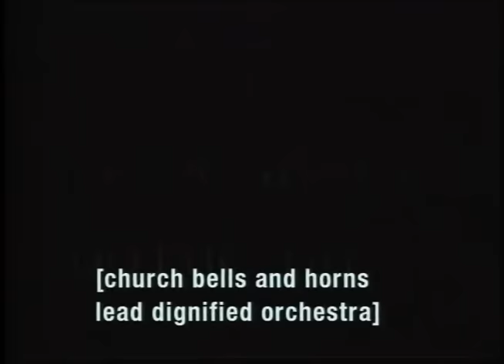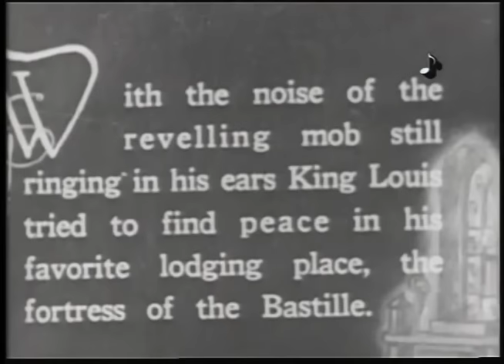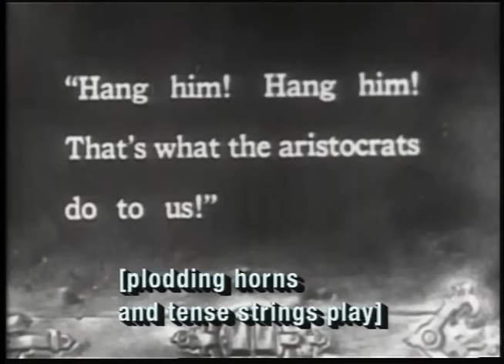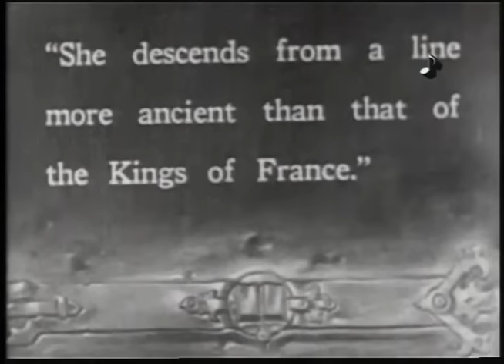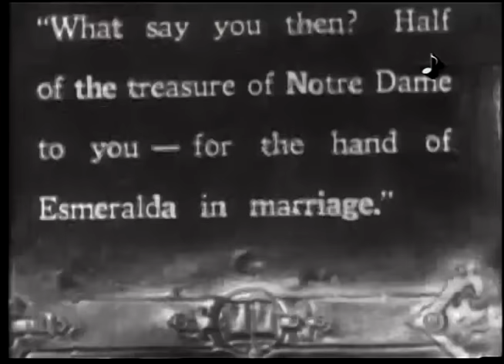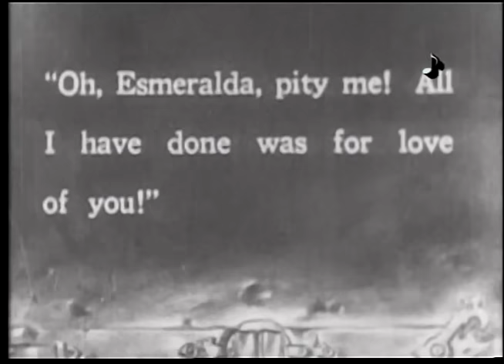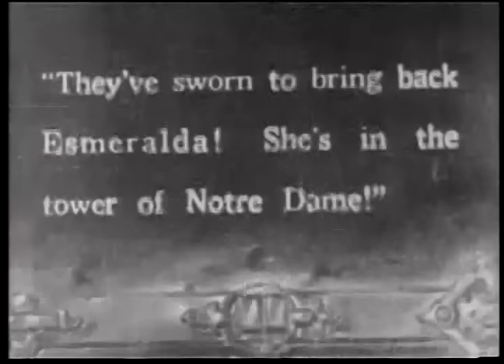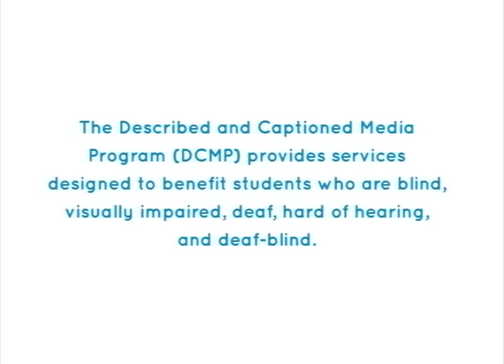THE HUNCHBACK OF NOTRE DAME 1923 - Full Movie - Captioned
Silent film version of Victor Hugo's novel about a hunchbacked bellringer who is flogged for trying to kidnap a gypsy girl at the order of an archdeacon's evil brother.  He then saves her from being hung for a false murder charge.  Stars whose parents were deaf, Lon Chaney Sr., Ernest Torrence, Patsy Ruth Miller, Brandon Hurst.  Public domain film.

Registered DCMP members can also access this title for free at the following URL